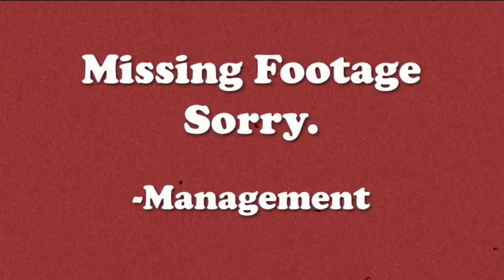Crossroads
Directed and edited by Scott "El" Haney for El Haney Video Productions LLC
Shot by Scott "El" Haney and Stony Browder
Produced by Corey Lowery{eye empire,stuckmojo,stereomud} and Joey Z. {life of agony,stereomud}